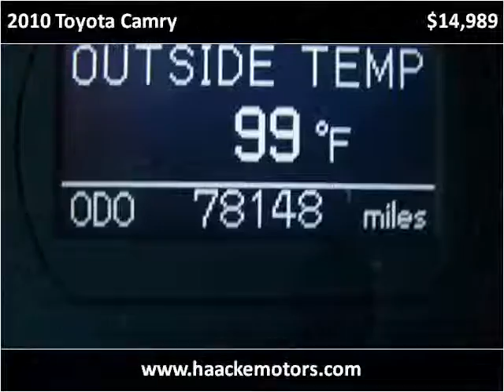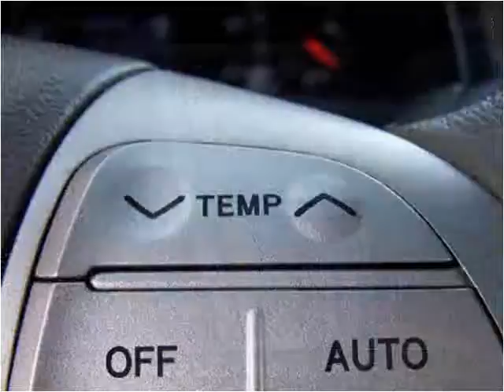2010 Toyota Camry Used Cars Layton UT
This 2010 Toyota Camry is available from Haacke Motors.